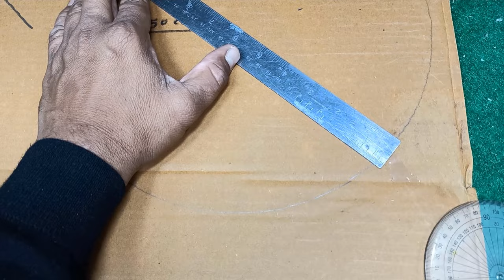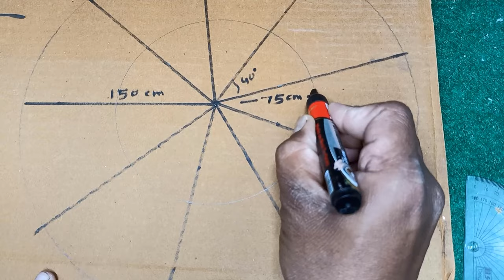lotus temple model || how to make lotus temple model for school project with scale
About this video - in this video  you can learn how to make lotus temple model for school project with scale.its famouse indian monument  lotus temple,located in delhi india is a baha'i house of worship   .its most creative and best ideas for making lotus temple architecture model delhi india,in this video i have mentioned all the measurment watch this vidio compleet and you got amazing ideas for built lotus temple model for school project using cardboard and paper.
used material - cardboard,paper,acrylic colour,white glue,hot glue gun,sand and other waste materials
querry solved -
1. how to make lotus temple model using cardboard
2.lotus temple ka model kaise banaye
3.best tricks for making lotus temple

 cardboard se lotus temple model making ke liye Kuchh Achchhi Tricks and tutorial Dikhane Ki Puri Koshish Ki Hai, Ummeed Hai Ye Video Aapko  Pasand Aayegi.

7. india gate model
8. pisa tower model

About My Channel - Namaskar dosto, Maine apne Channel  Creative Art   Me:-
- Paintings
- School project model
-  Sculpture art
- Home decor /Wall decor
  ka Videos banaya hai.Mere video dekhkar aapko jarur naye Ideas milenge . aapko mere videos jarur pasand aayegi. sath hi aapke koi prashn ho to yatha sambhav mai uttar dene ki puri koshish karunga .mere Channel ko subscribe kare,aur is tarah ke video dekhne ke liye bell ko press kare .mere video ko like aur share kare.aapke positive comments se mujhe naye urja milti hai.

hartily thanks